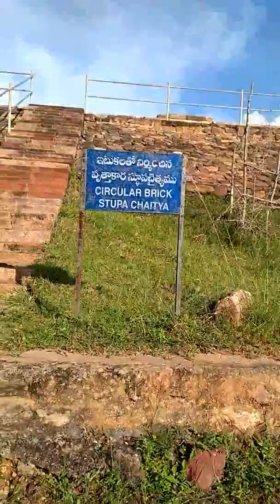magaanti nani GUNTUPALLI DOCUMENTARY1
maganti nani GUNTUPALLI DOCUMENTARY1